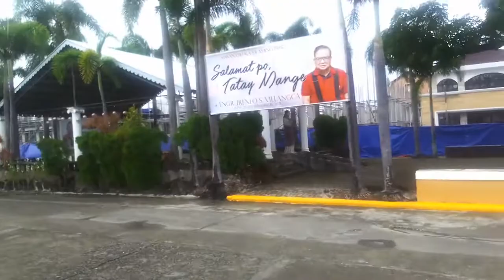Funeral No Interment Spongebob Tengco Billy Boy Funeral Baliuag Bulacan 01AD To 2021